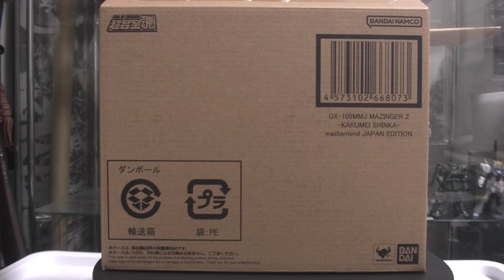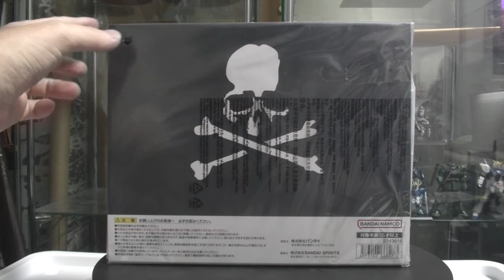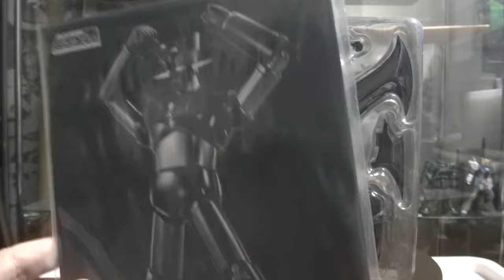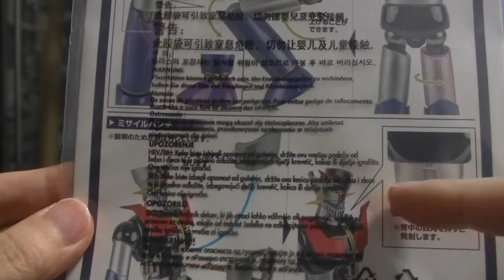【かんたん商品レビュー】超合金魂 マジンガーZ×マスターマインドジャパンコラボ 激渋なカッコよさ！ mastermind japan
ブラインドグッズ開封チャンネル
めちゃコミック クリエイターズ
１２✖１２　連載中

( ^^) _旦~~